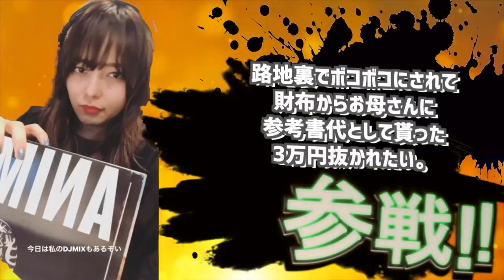ドMが湧き散らかすコメント欄全員参戦！！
ドMが湧き散らかすコメント欄全員参戦！！になります。

※映像を改変、編集し、独自のコメントを
エフェクトと共に加えた付加価値のある動画になります。